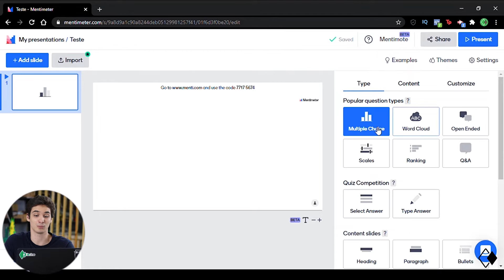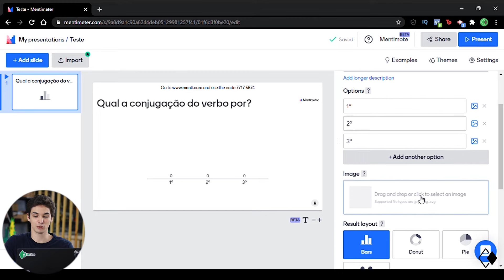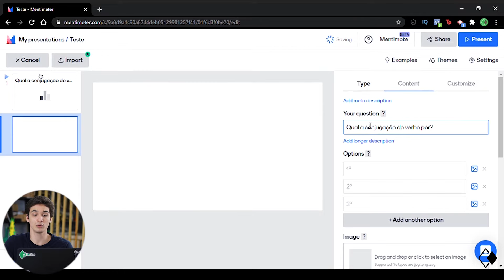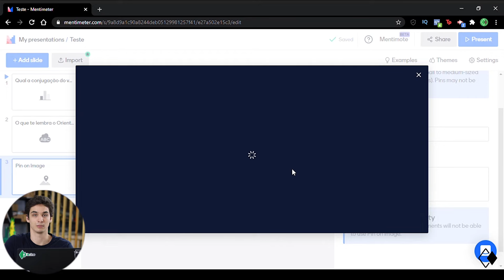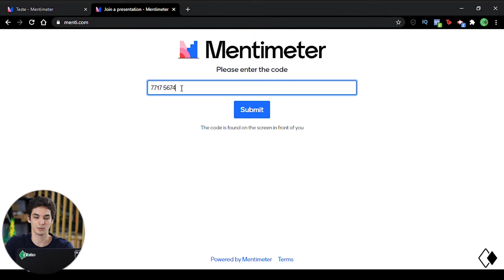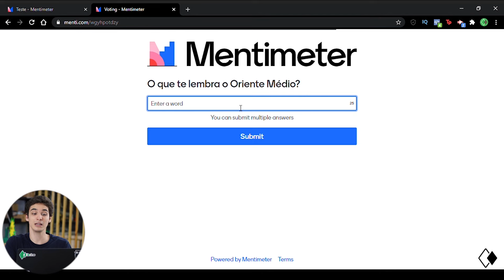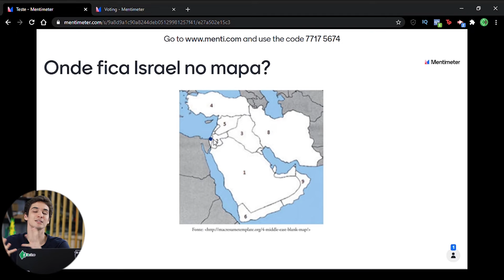GUIA PRÁTICO | Como usar o MENTIMETER em suas aulas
Tutorial para dar os primeiros passos na Plataforma Mentimeter e criar apresentações interativas para suas aulas.